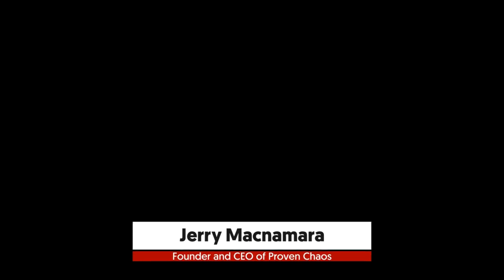Ep 49 | How to Scale an Idea into a Business with William Harris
Most of us are subject matter experts in something. For some of us, it’s sales, for others, it’s a specific formula for a cleaning agent, and for others still, it’s understanding a process so well that the consultation and public speaking requests keep pouring in. When we move into leadership roles though, we rarely need to call on that expertise directly.

But sometimes, we’re lucky enough that the business we lead is exactly in the thing we’re incredibly talented at. So how can we avoid getting stuck in the rut of our own expertise to see the big picture and scale the company?

I’ll be sitting down with William Harris, Founder and CEO of Elumynt, an e-commerce marketing agency, and the head of marketing for Sellbrite, a SaaS company that focuses on multichannel e-commerce growth and management. (And yes, for those of you wondering, it’s pronounced: “element.”) William is a problem-solver who, after years of helping others resolve smaller issues, was hungry for larger, more complex problems. After deciding to focus on the problems he was really passionate about, he brought on a partner and, in March 2020 hired his first employee. Elumynt’s growth has since continued, and so have William’s insights.

On this episode of Best Places to Lead, I’ll be talking with William about:

• Using your expertise to grow your own business instead of someone else’s.
• Shifting our view perspective on being busy to see it as an opportunity for process improvement.
• Letting joy trickle down through every part of the business.

Ensure not to miss the chance to learn from William Harris how to transform your idea into a prosperous business.

Connect with William:

Don't miss out on all the good stuff that is coming your way!

🚨 Register for the show here: BestPlacestoLead.com